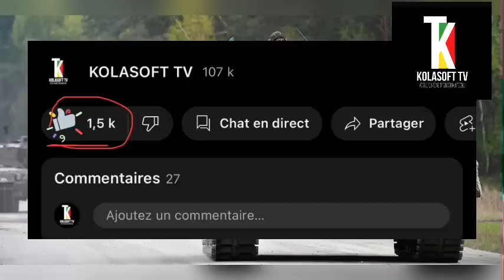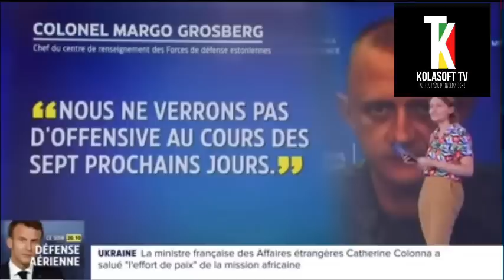PAUSE OU ÉCHEC ??: UKRAINE ANNONCE DE METTRE UNE PAUSE À SA CONTRE OFFENSIVE….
👉KOLASOFT_TV
👉KOLASOFT TV
👉KOLASOFT TV